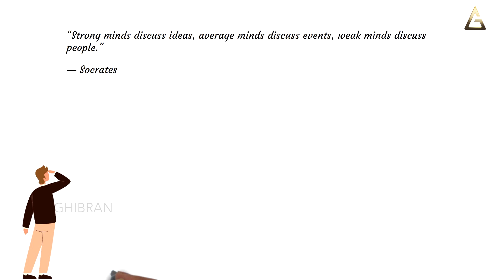பூவோடு சேர்ந்த நாறும் மணக்கும் | Positive Stories by ghibran | Tamil Stories | Tamil Sirukathai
பூவோடு சேர்ந்த நாறும் மணக்கும் | Positive Stories by ghibran

Credits:
Concept & Narration: Ghibran
Written by:  Thangam
Visuals & Editing: Cyril Praveen J
Sound Engineers: Wesley, Chandrasekaran TK at Akshara Sound Forge
Production Management: Andria Miranda, Srimugabaalen, Britto David
Studio Management: Chandru, Ponnaiyan
English Subtitles: Suganya Pradeep